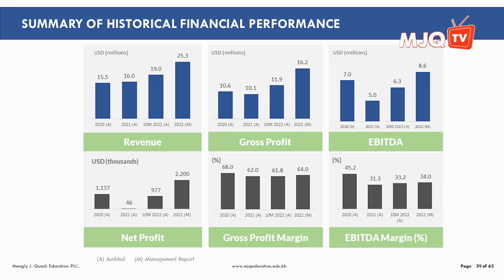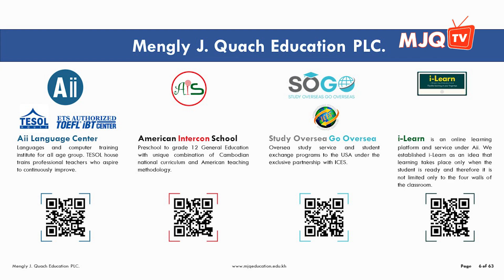៣៥នាទី អំពីអាជីវកម្ម ភាគ២/២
អ្នកឧកញ៉ា វេជ្ជបណ្ឌិត គួច ម៉េងលី អញ្ជើញចូលរួមជាវាគ្មិនកិត្តិយសក្នុងកម្មវិធី «៣៥នាទី អំពីអាជីវកម្ម» ភាគ២/២

ទស្សនាវីដេអូលើ YouTube៖
ទស្សនាវីដេអូលើ Facebook៖